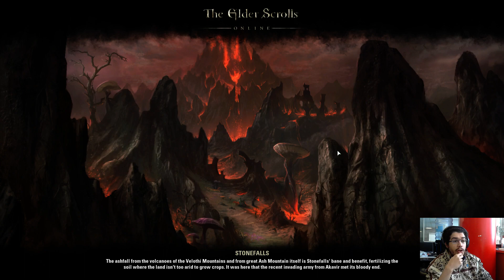The Elder Scrolls Online : Orc et flèches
Un rapide aperçu du contenu à bas niveau de The Elder Scrolls Online.